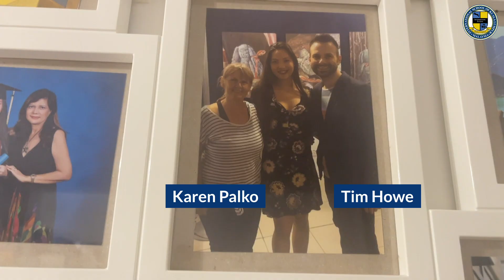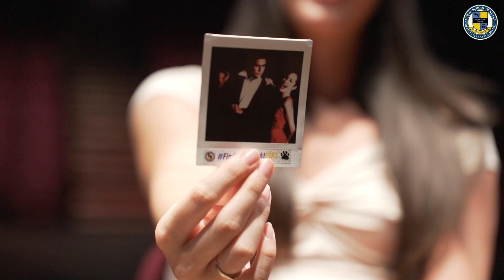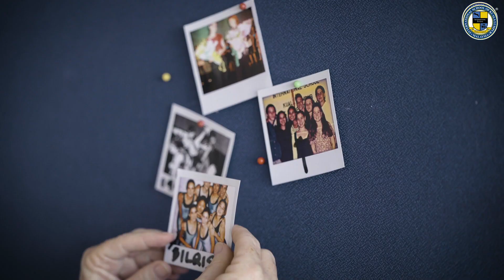Isabella Glanznig's Find Yourself at ISKL Story | The International School of Kuala Lumpur (ISKL)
At The International School of Kuala Lumpur (ISKL), our purpose as a school is to prepare our students for life itself, we believe in the importance of helping students to shape their own paths, supporting them in discovering their passions, developing their competencies, and having an ethical impact on the world.

‘Find Yourself At ISKL’ is an opportunity to listen to our students, faculty and community members sharing their journey of self-discovery, how they explored or discovered their passions and competencies while at ISKL.

Here at ISKL, diversity is our strength; these stories from our community are a testament to that. We all have our own unique stories to tell, and we would love to hear yours! We invite you to come on this journey with us, to FindYourselfAtISKL.